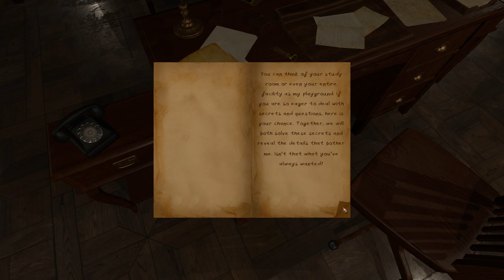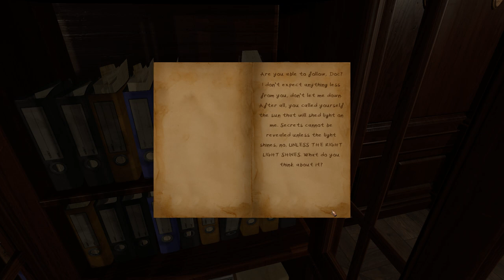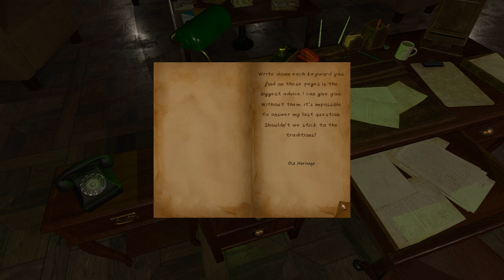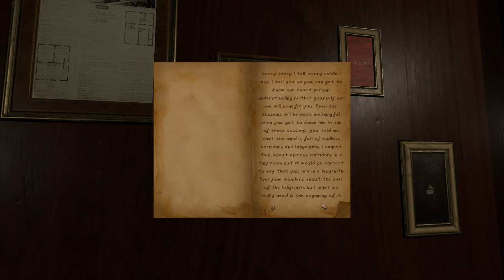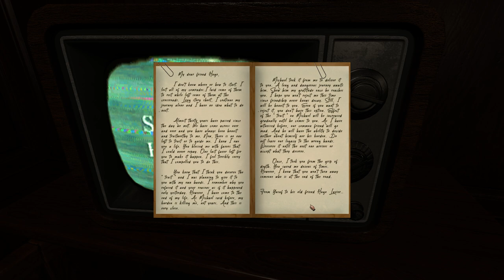13:ORIGIN - Prologue ★ Gameplay & 100% Walkthrough ★ PC Steam [ Free to Play ] puzzle game 2021